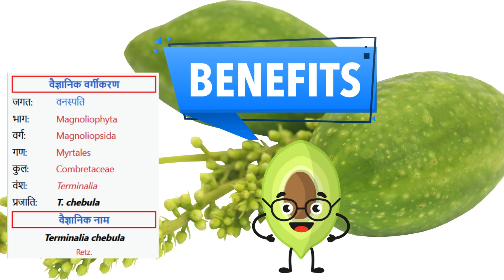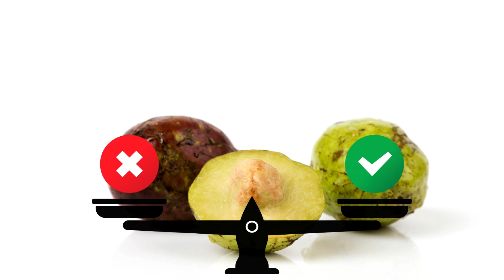The Dark Side of HARRO - Myrobalans for Health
home remedies,ayurvedic treatment,natural personal care,ayurvedic treatment for frequent urination, Prakriti Darpan,ayurvedic home remedies for urine,treatment,acidity ayurvedic treatment,osteoarthritis ayurvedic treatment,ayurvedic treatment for cracked heels,premature ejaculation natural treatment,fungal infection ayurvedic treatment,ovarian cyst natural treatment remedy in hindi,ayurvedic treatment for heel pain,ayurvedic,heel pain ayurvedik treatment